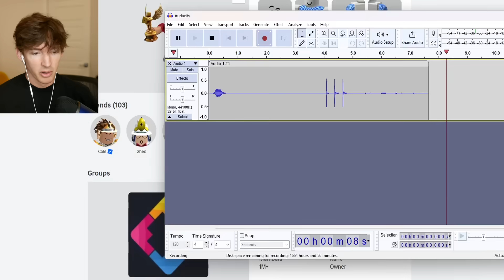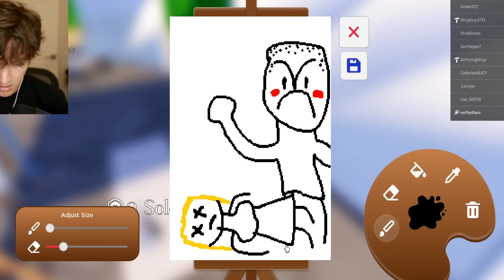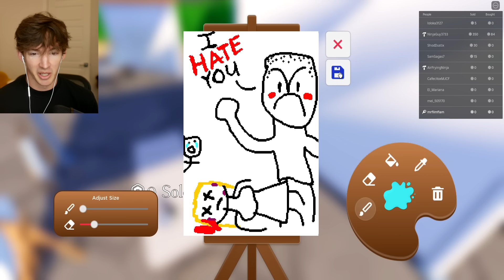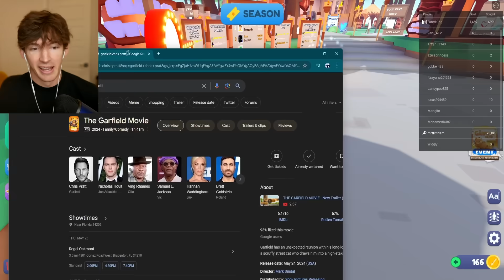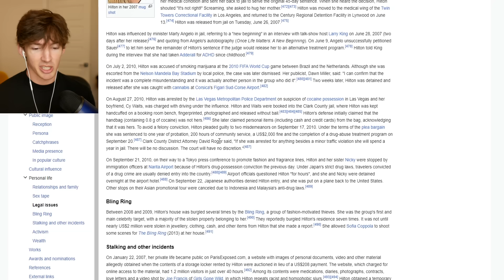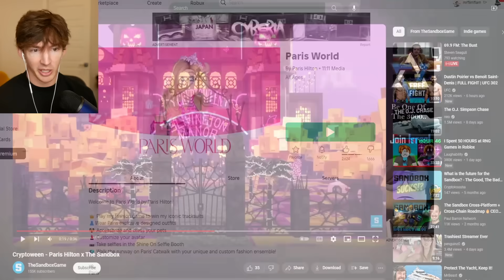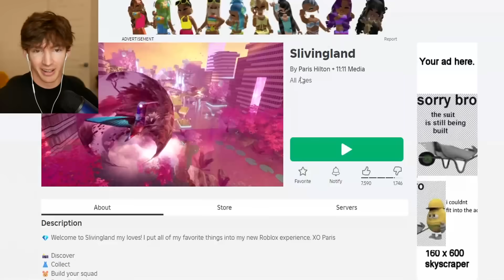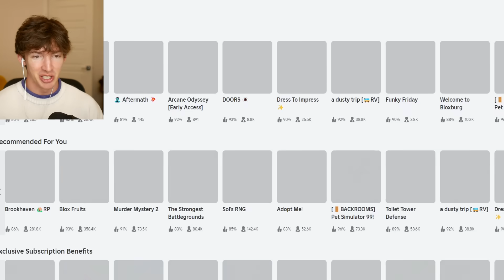I trolled the devs of this Roblox game...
thanks to everyone in this vid for being a good sport about my silliness
use STAR CODE FLAMINGO when buying robux
today I explore the interesting world of Roblox brand games